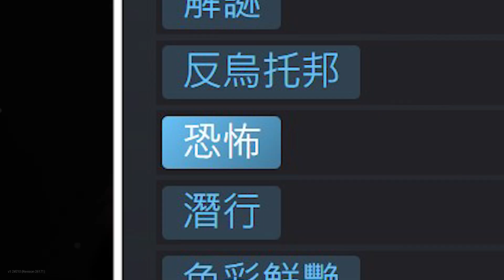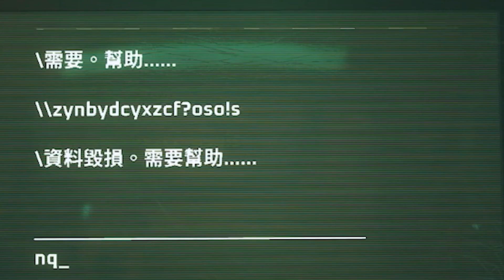這也是恐怖遊戲!!? 我們這次要扮演"流浪貓"來逃離死城!!? 城市裡只剩機器人跟…!? | 第一集 | Stray 浪貓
喵~

(晚上大約7:00出片)

➤➤➤➤相關連結➤➤➤➤
Stray